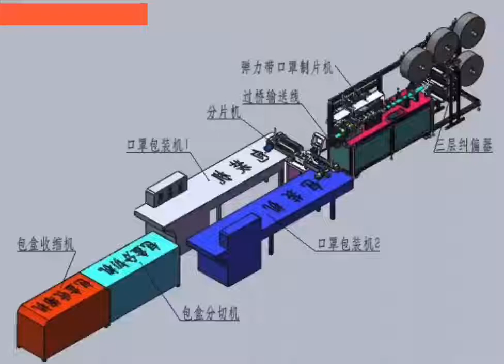Customized Solution for Your Mask Production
We provide our clients with different solutions for their mask products.